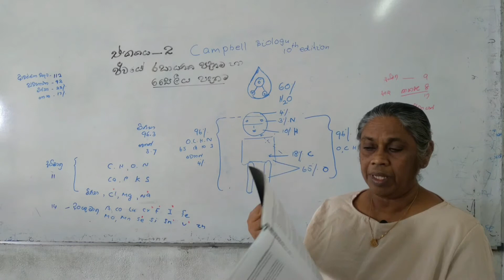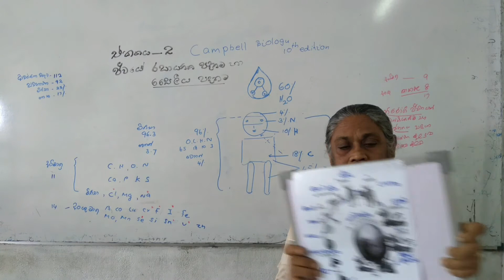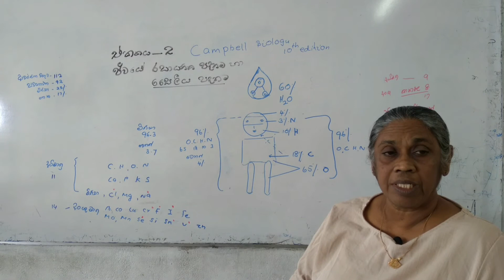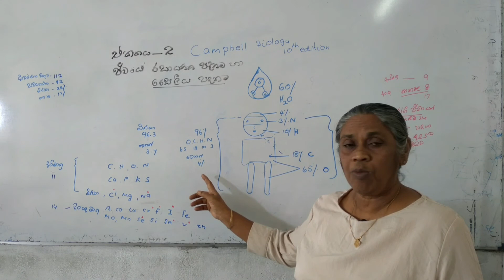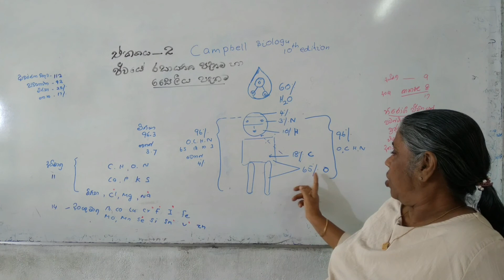A/L Bio/Chemical Basis of Life/video 1.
Chemical basis of life,video 01